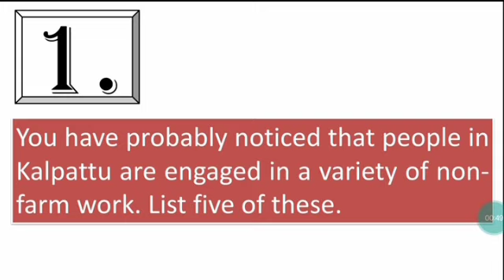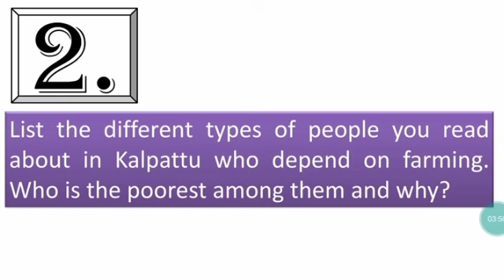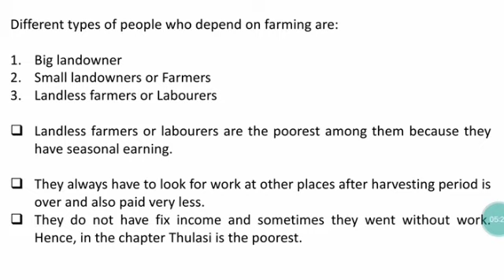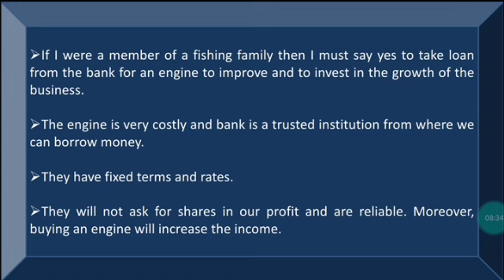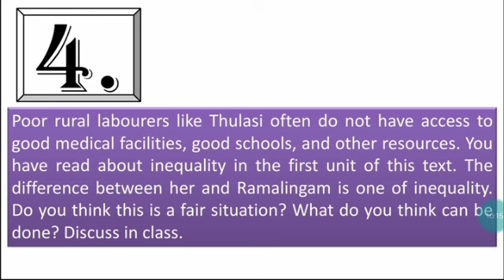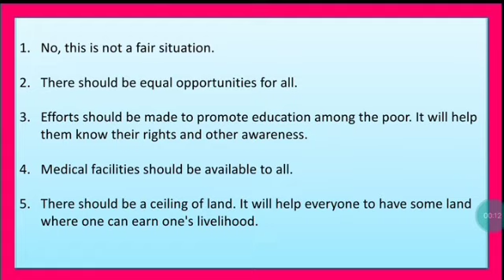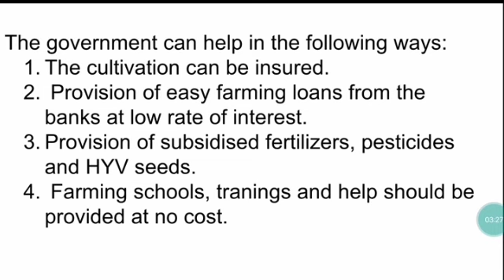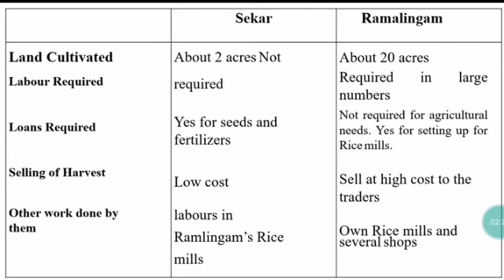6th Civics - Ch 8 Rural Livelihood (NCERT SOLUTIONS)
6th Civics - Ch 8 Rural Livelihood (NCERT SOLUTIONS)